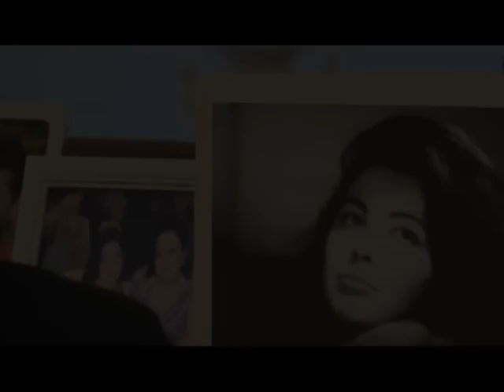Ögey ananın Cəmiləsi "Düzünü desək"də nələri etiraf etdi.